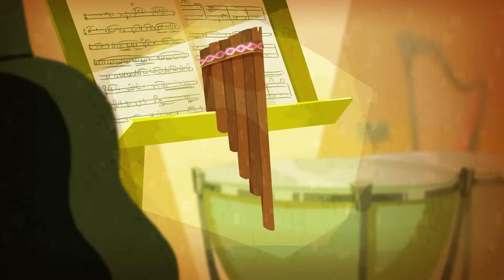POYO'S CARS RACE 🏁 Where's Chicky? CHICKY Cartoon in English for Kids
Where’s Chicky?